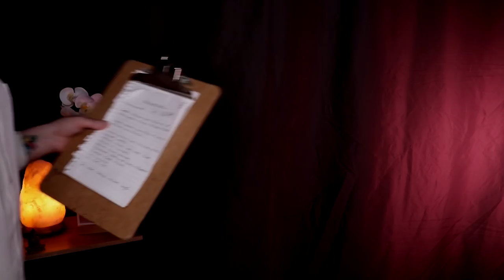ASMR Posture Exam & Posture Fixing With Massage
Hello Lovelies...
Today i will be giving you posture exam & having a good look at your joints by getting you to do some different activities. I will also give you an upper back & shoulders an intense massage especially the right side. I will recommend your treatment. I hope you enjoy this relaxing experience x

Become a special channel member & get some great perks!

Be Brave Be You
RUGELEY
WS15 9FY

*This channel is intended for anyone over the age of 13*